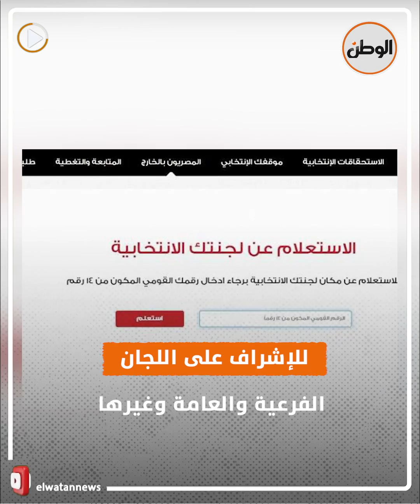الانتخابات_الرئاسية_المصرية | إقبال من المواطنين في الساعات الأولى من التصويت بانتخابات الرئاسة